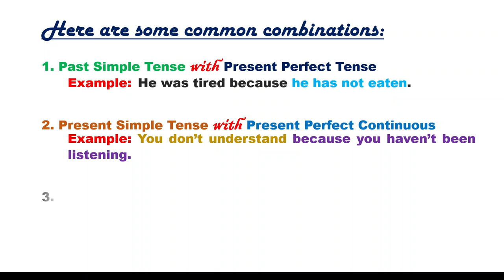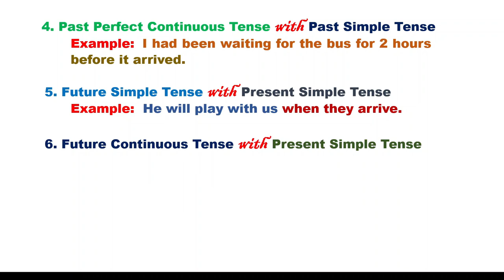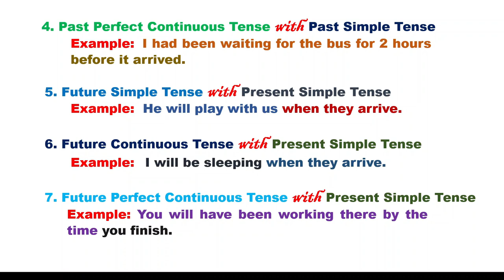Here are some combinations of tenses | ការប្រដូចព្រឹត្តិការណ៍កាលមួយទៅព្រឹត្តិការណ៍កាលមួយទៀត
In English grammar, there are different combinations of tenses that can be used together to convey various meanings and relationships between actions or events. Here are some common combinations: